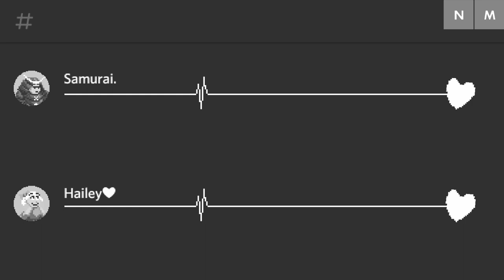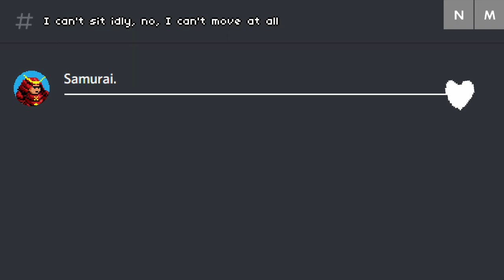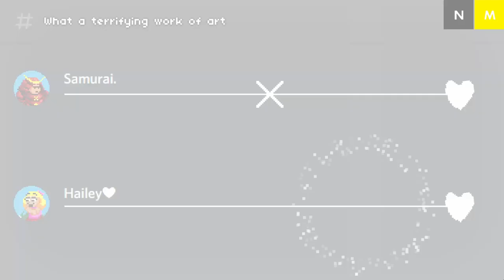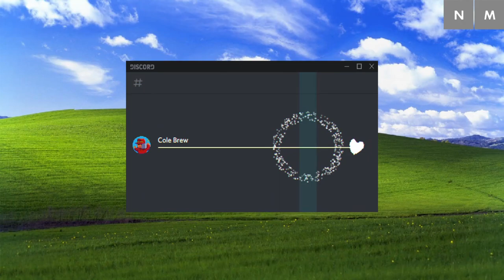[S Rank] Rhythm Doctor Custom Level - Discord (Original)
I played this level for more than three hours to make the S rank. ( ˃̣̣̥᷄⌓˂̣̣̥᷅ )
※ EPILEPSY WARNING ※

Player - RFT_yang
Level by - Bayou
Use key - M, N